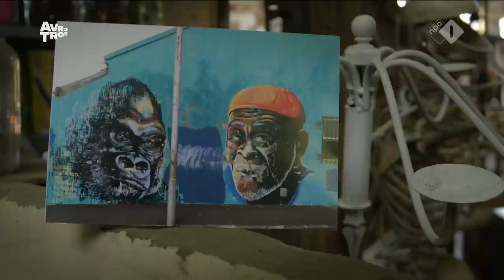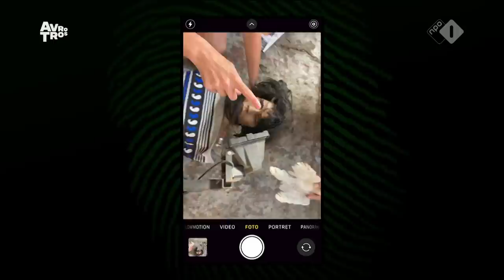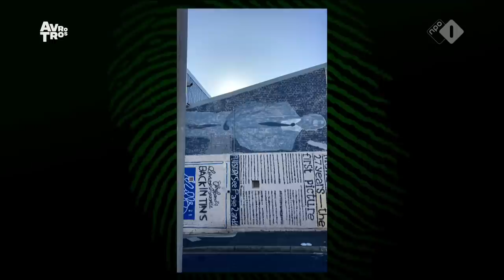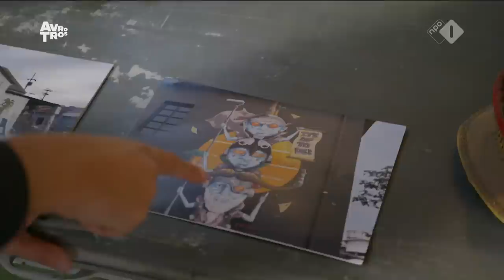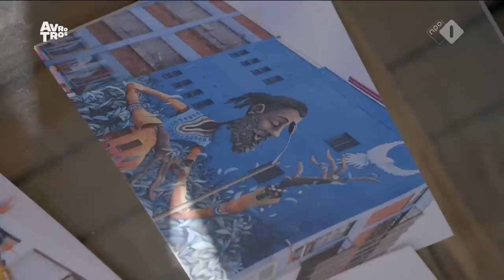Wie is de Mol (The Mole) S23E02 with English subtitles